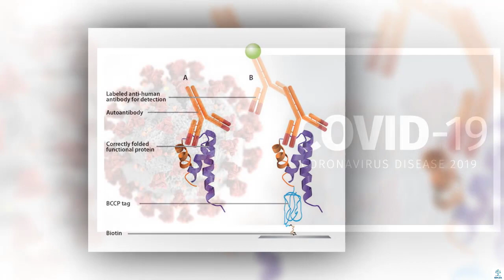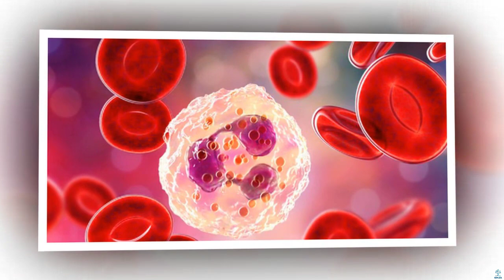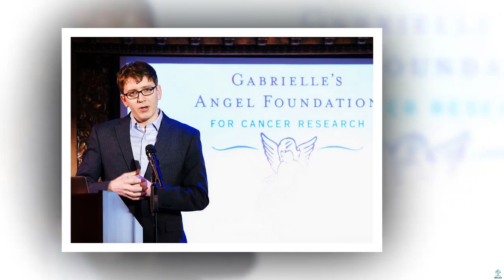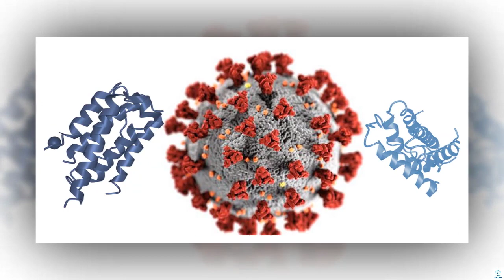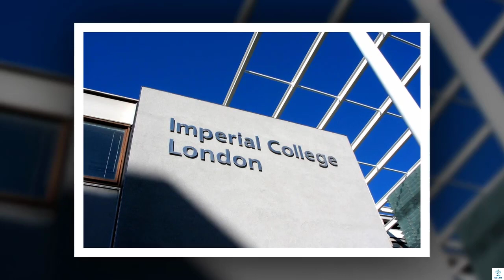'Autoantibodies' could be the explanation for severe Covid cases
The unstable immune system in patients with the virus could also due to ‘long Covid’, scientists assume. Severe Covid-19 disease could also be caused by increasing levels of “friendly fire” from the immune system and leave patients with “long Covid” – as medical problems persist for a substantial time after the virus has been defeated – scientists have stated.

Researchers at Yale University found that Covid-19 patients hold significant numbers of misguided antibodies in their blood that aimed toward the organs, tissues, and therefore the system itself, instead of fighting off the invading virus.

The scientists compared immune responses in patients and uninfected people and explored many aberrant antibodies within the former. These blocked antiviral defenses canceled out helpful immune cells, and offended the body on many fronts, from the brain, blood vessels, and liver to animal tissue and therefore the alimentary canal.

Further examines showed that the more “autoantibodies” patients hold in their blood, the more severe their disease. The Covid-19 patients had more antibodies that had turned on them than people with lupus, an autoimmune disorder that resulted from an equivalent wayward antibody.

“Covid-19 patients make autoantibodies that interrupt immune responses against the virus,” stated Aaron Ring, an immunobiologist at Yale and senior author on the study. Other autoantibodies attacked different parts of the body that are known to become damaged in people with the disease.